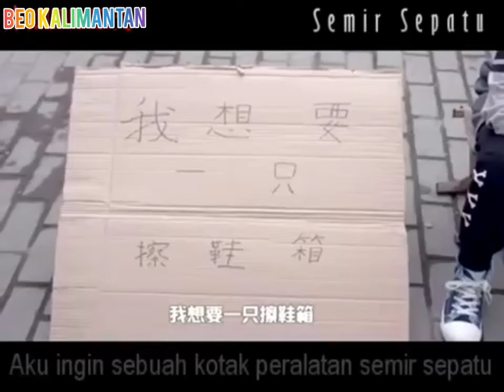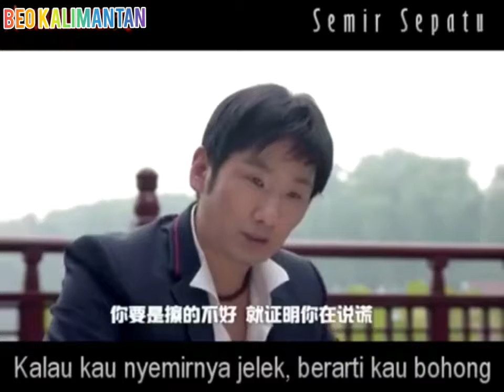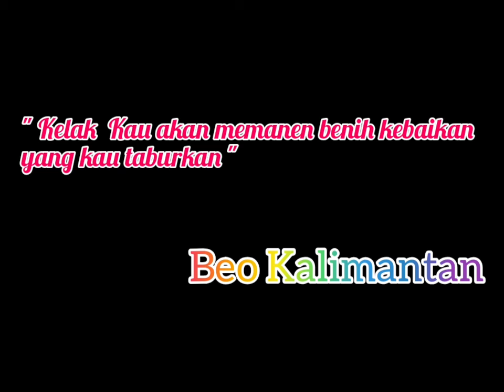Semir Sepatu, Investasi Tersukses Dalam Hidupku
Kelak akan memanen benih kebaikan yang kau taburkan